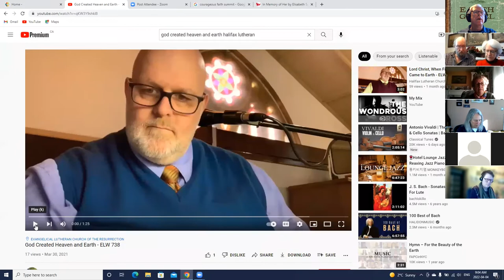Earth Gospel April 4th, 2022 - Morning Prayer for Monday of Week Six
Monday Theme: Beginnings

Table of Contents:
► Opening: Isaiah 44:24
► Hymn: God Created Heaven and Earth, Taiwanese Hymn, trans. Boris and Clare Anderson, performed by Tim McNabb, Halifax Lutheran Church
► Another Voice: from Martin Luther, quoted in Heinrich Bornkamm, Luther's World of Thought, trans. Martin H. Bertram, Concordia Publishing, 1958
► Prayer: Uniting Church in Australia, quoted in Dare to Dream: A Prayer and Worship Anthology from Around the World, comp. and ed. Geoffrey Duncan, HarperCollins, 1995